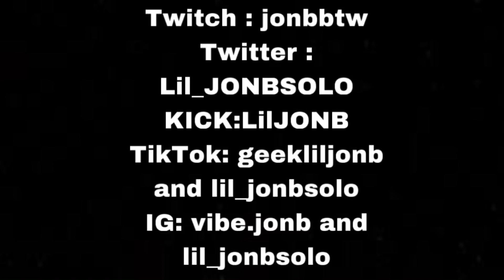2 DANGEROUS ⚠️ (FORTNITE NINTENDO SWITCH MONTAGE) and BEST NINTENDO SWITCH SETTINGS FOR CHAPTER 4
Song : 2 Dangerous ⚠️

Tags/KEYWORDS (INGORE THESE)

Fortnite Nintendo Switch Pro Arena Gameplay! (Chapter 4),